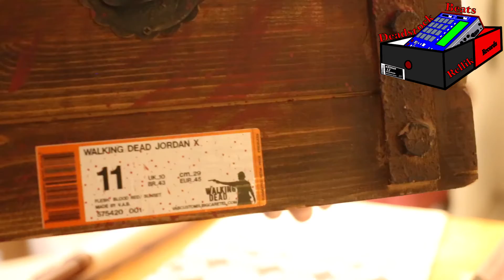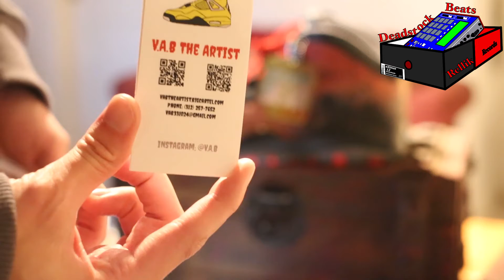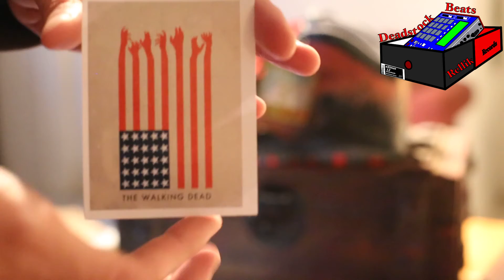Custom Jordan X 10 The Walking Dead Unboxing